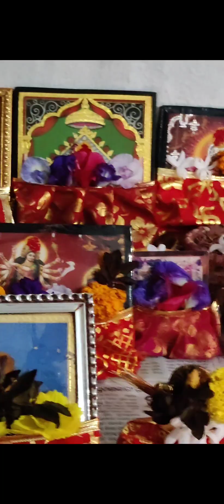Friday vlog ll swastik କୁ ଥଣ୍ଡା ହେଇଛି😔 l ଠାକୁର ଘର ରୋଷେଇ ଘର କାହିଁକି ସଫା ହେଉଛି 🤔 ll daily vlog